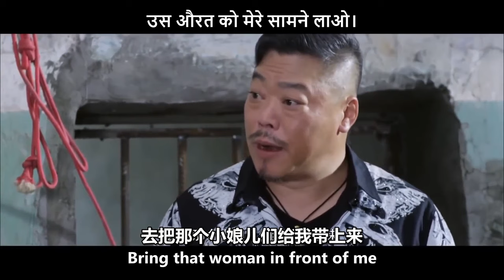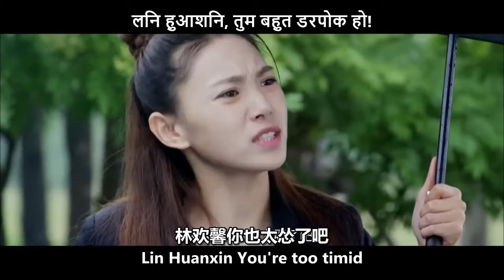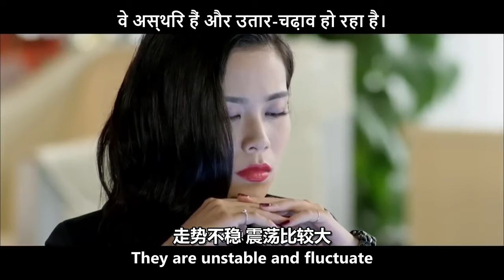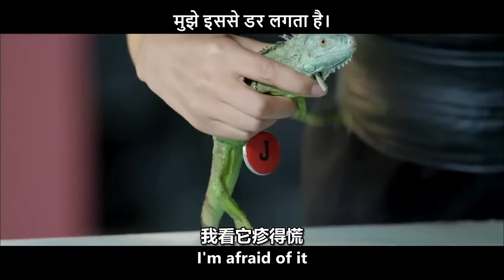Her duty is to protect him! | Ms. Bodyguards | Movie Clip with HINDI SUB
→ Movie Description ←
Movie Name: Ms. Bodyguards: The IT Manic
Movie Name in HINDI: मिस बॉडीगार्ड्स: आईटी का दीवाना
Movie Genre: Action, Crime, Drama
Synopsis: A mistake made Xingyu security veteran Deng Bo want to quit. In the last mission, he fell in love with his protection target Li Junsheng in a desperate situation. After experiencing a life and death crisis, Deng Bo thought he had found his destiny in life. Who knows that Li Junsheng has another purpose for his trip, and Deng Bo falls into a difficult choice between love and justice...